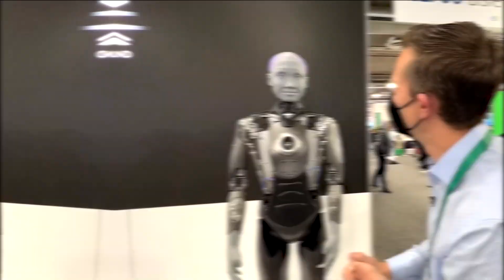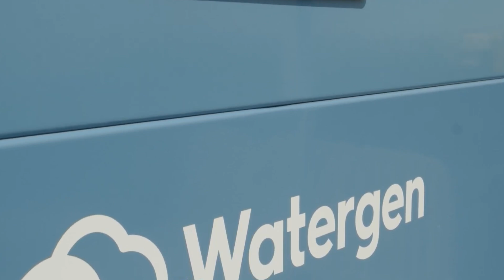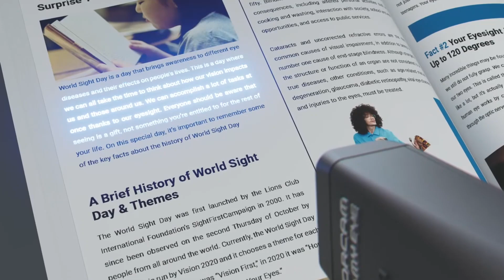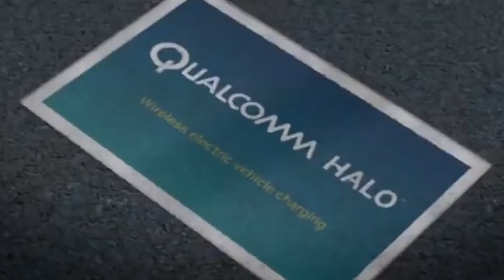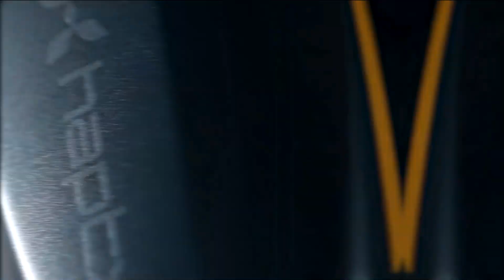INCREDIBLE INVENTIONS THAT WILL BLOW YOUR MIND | BEST OF 2024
Welcome to a showcase of the most incredible inventions of 2023 that are set to blow your mind! From lifelike robots to groundbreaking water solutions, advanced haptic gloves to revolutionary transportation systems, and smart strollers to contactless delivery drones, these innovations represent the pinnacle of human ingenuity and technological advancement. Join us as we delve into the world of cutting-edge technology and explore how these inventions are shaping the future in ways we never imagined possible.